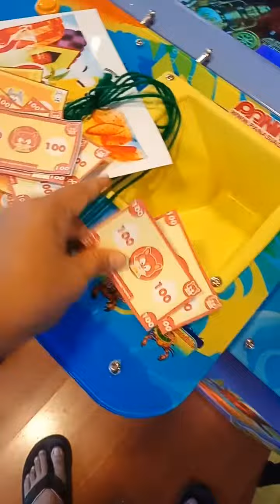TomsWorld castle part game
TomsWorld castle park game